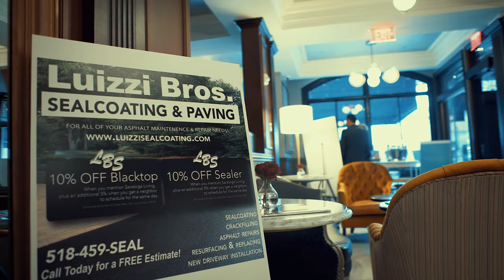Saratoga Living Design Issue Party At The Adelphi Hotel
On April 11, saratoga living had its Design Issue party at The Adelphi Hotel in Saratoga Springs, NY. Aside from unveiling Rachael Ray as the cover star, celebrity chef David Burke and many other local stars showed up for the event. Here's a short recap.